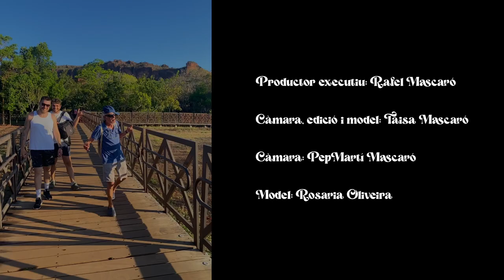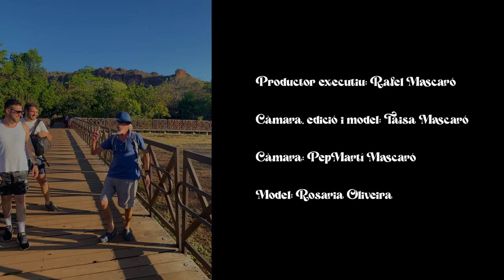Rafel Swing - Deliri (feat. Marga Ros) (Oficial Video) [Brasil 2022]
Em sent molt emocionat de haver tengut el privilegi de gravar un videoclip a un lloc tan paradisíac com és Brasil.  Agraït de comptar amb la increïble veu de na Marga Ros.

Esper que vos transmeti i vos agradi.

LLETRA:

No em deixis estar totsol avui vespre,
no vull sentir sa soletat aquesta nit,
ja se que encara no t’ho havia dit,
quan estas ausent per jo és un glop molt aspre,
abraça’m fort, vull sentir sa teva pell,
tu ets es llenç jo voldria ser es pinzell,
podem fer un paisatge molt bell,
has capgirat es meu món ara tu ets dins ell,
estic indecís, tens es cor dividit,
estic xupant sostre fent voltes a dins es llit,
així ha sorgit, no som jo es que fris,
lo que sent és lo que sent, no hi ha res estantís,
potser tot això sona molt complicat,
o pentura sona que només és una aventura,
tu m’has fet obrir sa closca i llevar sa peladura,
sé que és delicat, però me tens enganxat.

No ets qui eres, ja no ets es mateix,
veig com sa teva anima creix, també reneix,
fet de cor era tot lo que feres, t’alliberes.

No és cap deliri que digui que quan respiri,
em faltarà oxigen a sa sang,
per molt que es cor segueixi bategant,
no podré alenar tranquil fins que sa teva cara em somrigui,
ses teves besades són pura electricitat,
sa química d’es meu cos s’ha adulterat,
sa veritat que m’has alterat,
m’has agafat durant un moment de debilitat,
aquest pensament que m’esta acompanyant,
no em deixa desconnectar o tenir sa ment en blanc,
no sé com aguant, ja pareix malaltís,
vares arribar sense demanar cap permís,
he posat a prova tot lo que he après,
i he esbucat totes ses muralles de marès,
crec que ja t’he entes perque fas com si res,
veig que tot lo que hi era ara ja no hi es.